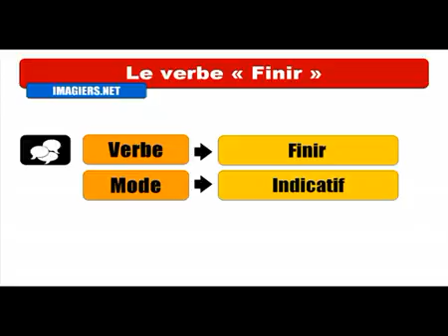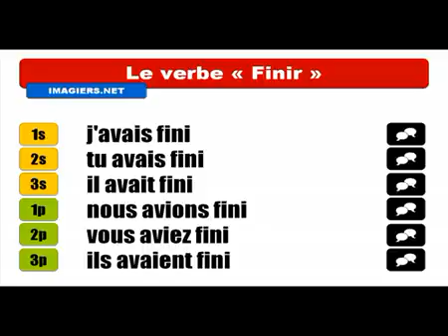Mag aral ng Pranses # Conjugaison # Finir = Indicatif Plus que parfait